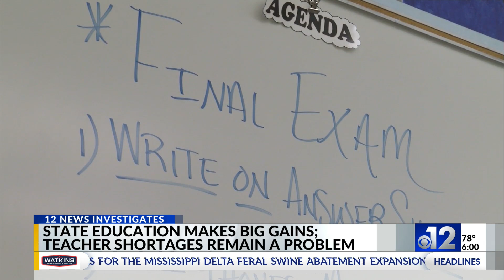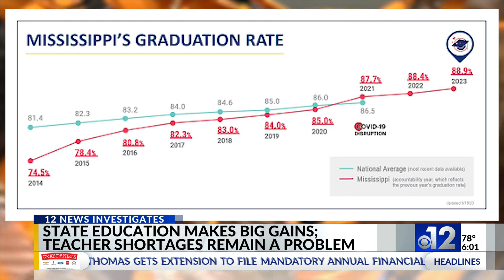Mississippi education makes big gains